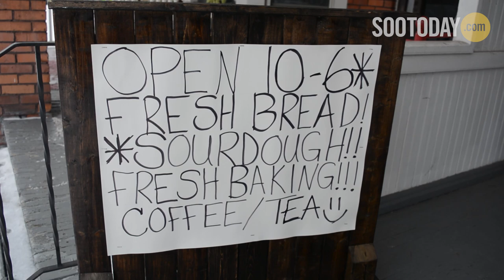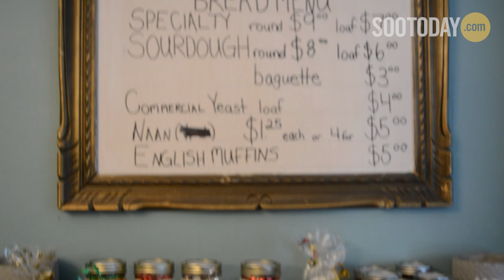New in the Soo: Home Bakehouse Bed and Breakfast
On today's New in the Soo we visit the Home Bed and Breakfast located at 168 March Street.

The bakery has fresh baked bread and goodies made daily, specializing in sourdough in all its varieties. Take out lunch and curries are also available.

The bakery also has a bed and breakfast located in the upstairs.